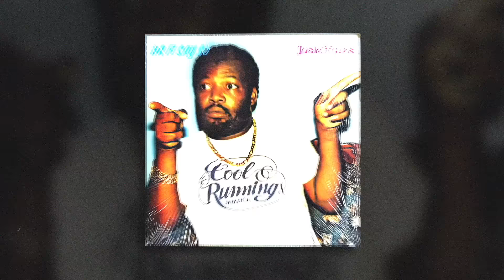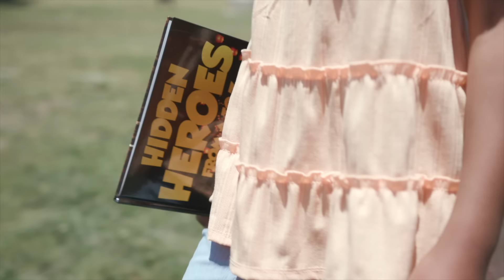Biden Referred to Kamala As "Vice President Trump"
The hip hop documentary film Microphone Check will be back in theaters in Los Angeles on July 12th and nationwide, July 19th 2024.